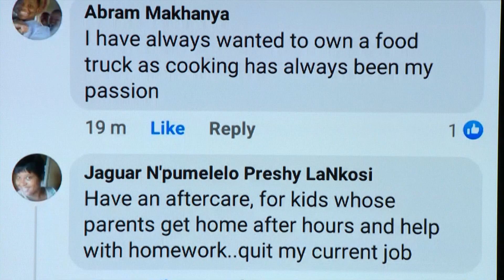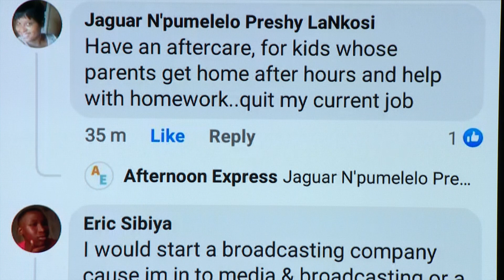Dinner, Social & Wrap up | Afternoon Express | 18 January 2021